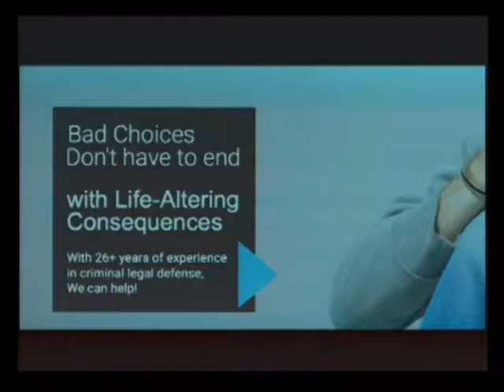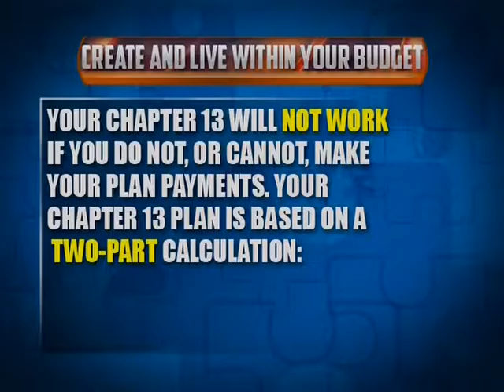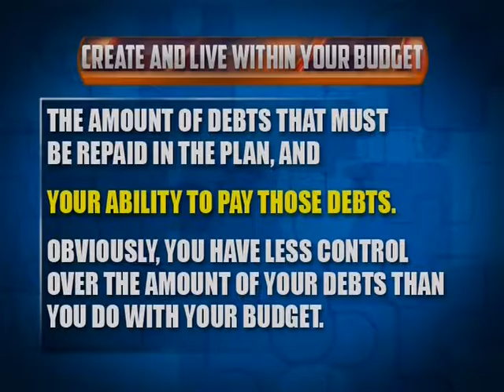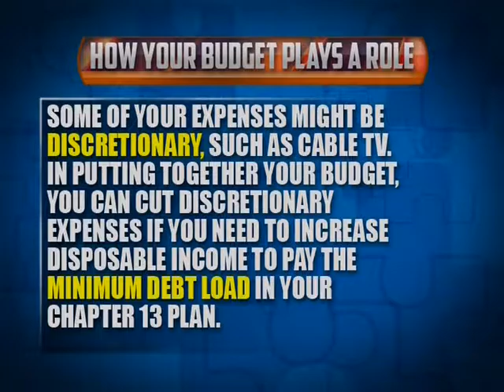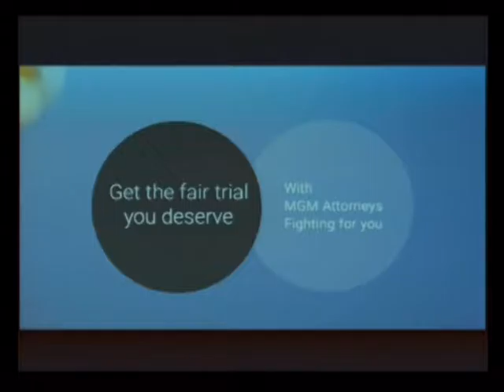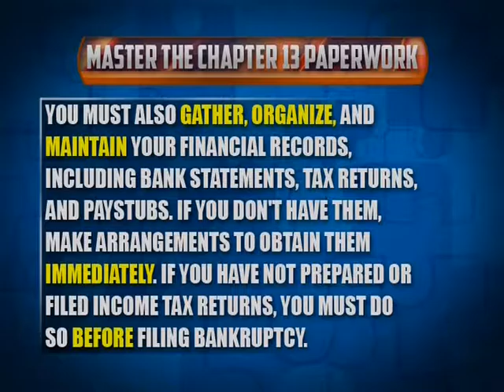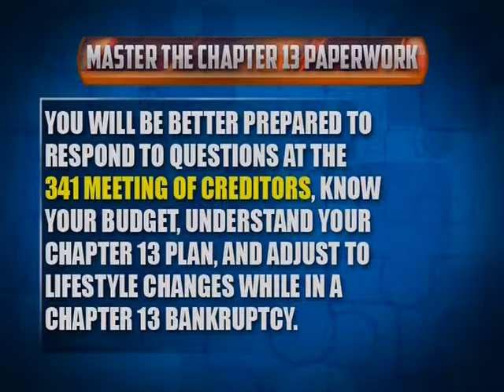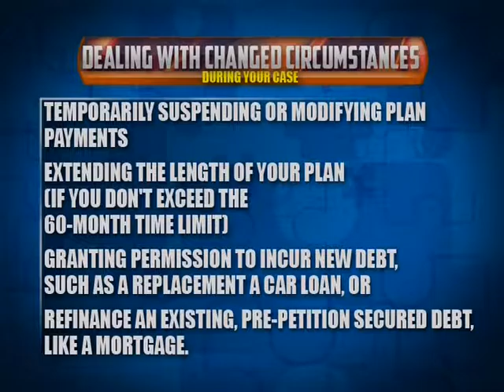2016 08 11 EP 1084 Rosalina Nunez